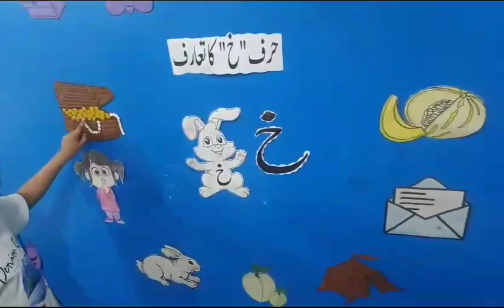حرف خ کا تعارف|kids presentation Montessori Giggly Galaxy Kids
Welcome to Montessori GigglyGalaxykids, where learning and laughter collide in a cosmic explosion of fun!

Join us on an interstellar journey through the universe of education and entertainment, specially designed for our little explorers.

Our channel is a magical space where rhymes, creative storytelling, and playful activities come together to ignite your child's imagination. But it's not just about learning while doing so! it's about having a blast

Expect giggles, grins, and boundless enthusiasm as we embark on educational escapades that stretch beyond the stars.

Blast off with us into a world where education meets entertainment, and let's make every moment a GigglyGalactic one!